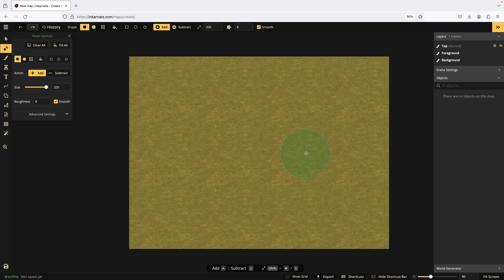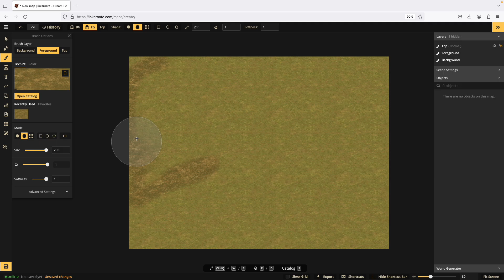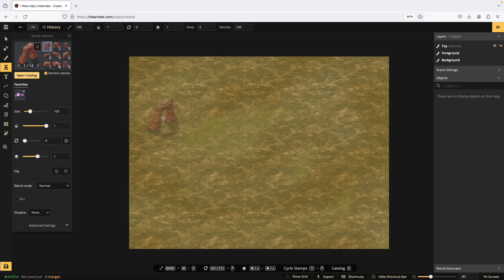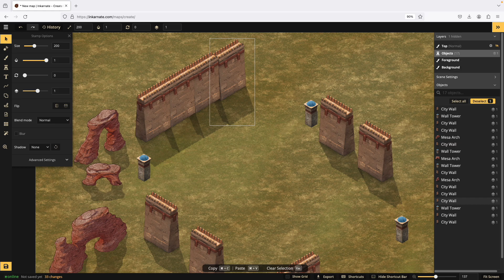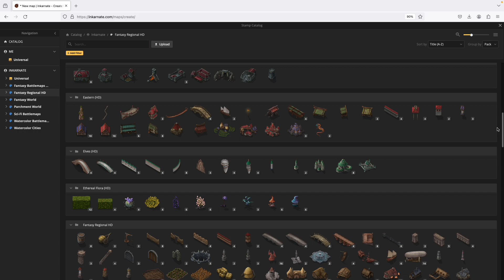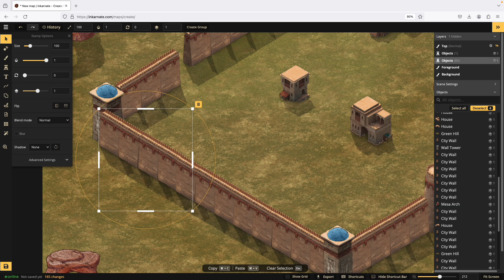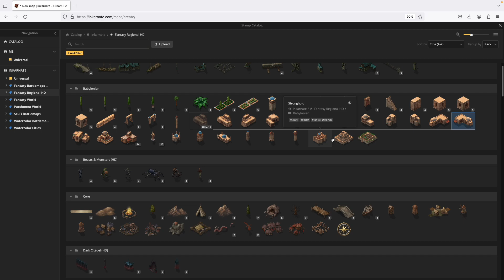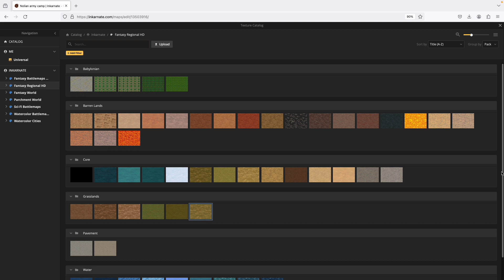Mapmaking walkthrough with Inkarnate Fantasy Regional HD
In this video I create a simple isometric view of an army camp for my next D&D 5e adventure.